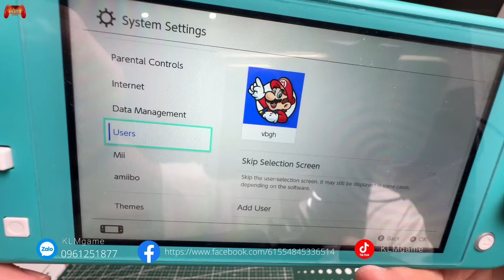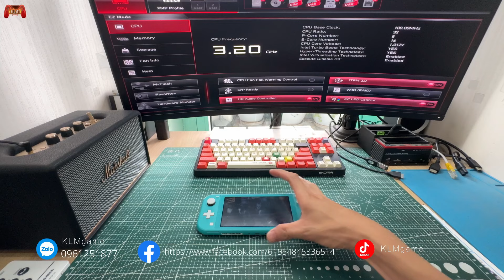[Switch] Lên bộ Nintendo Switch Lite 128gb đủ thể loại game ship HCM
Cách tải game tài khoản ps4 PS4 jailbreak 7.55 100% success. Em vẫn còn nhiều bác nào có nhu cầu thì cmt dưới video hoặc zalo 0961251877. Cảm ơn các bác đã ủng hộ